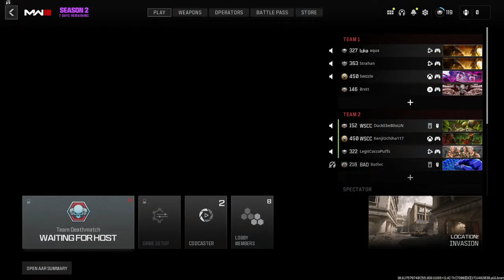Walters State CC vs Hinds CC T3 Spring 2024